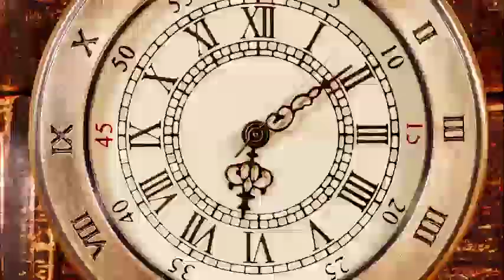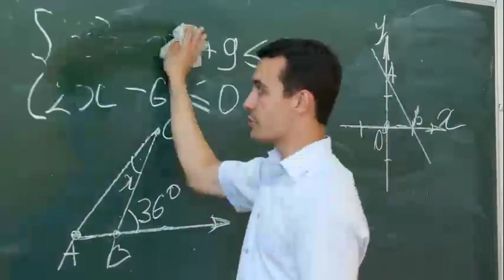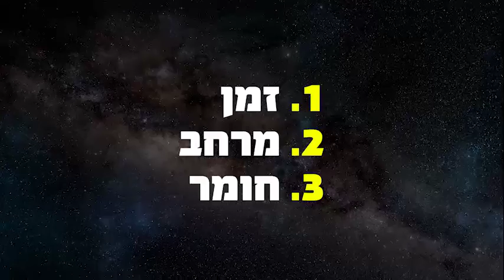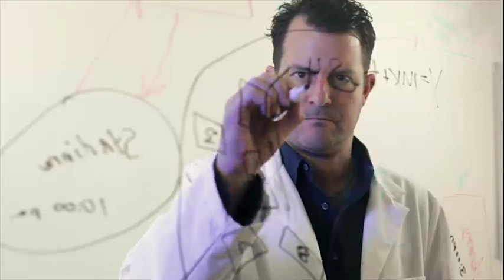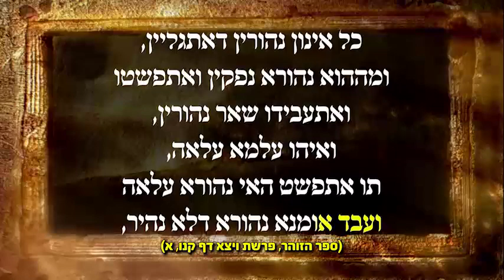Science and Judaism - Part 1 The Formation of the Universe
Video from Hidabroot by Rabbi Zamir Cohen